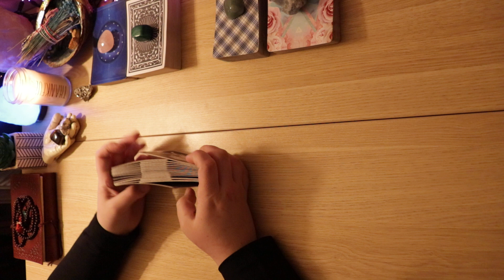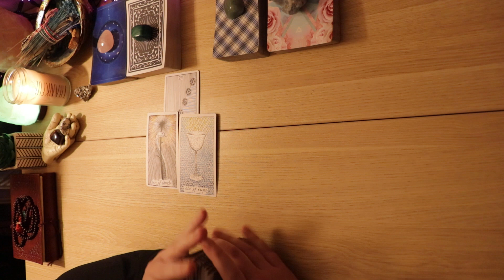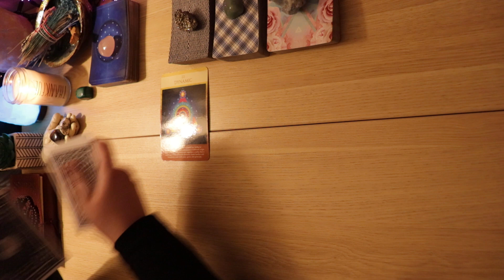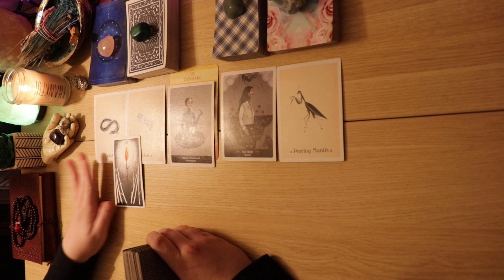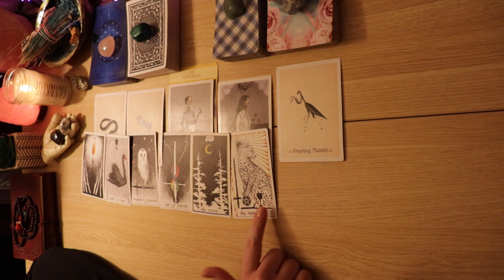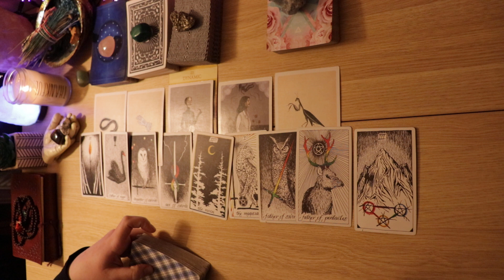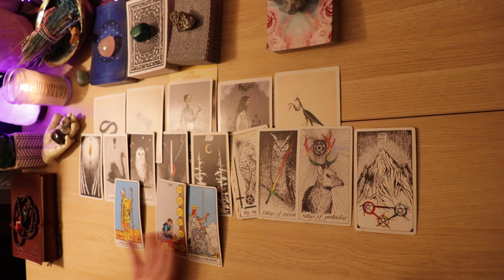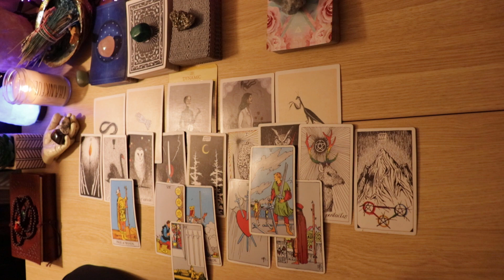GEMINI | get ready for spiritual warfare when they come forward (tarot reading)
hi gemini! if you resonated with this reading, feel free to like the video! 😘
gemini's song: Keep In Touch - Tory Lanez + Bryson Tiller

this reading is for the sign of gemini. this message could be for you if you have gemini in your birth chart (sun, moon, rising, venus, etc.) or if you were guided to watch this video. it's possible that this message is not for you even if you have this sign in your chart, this is where you will need your own intuition to decide if this message is for you.

messages are for entertainment only :)